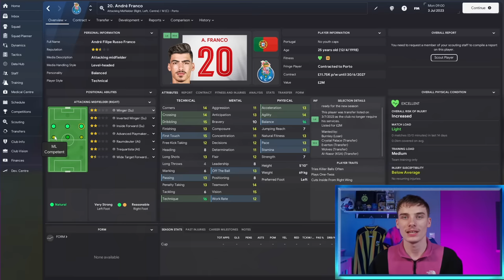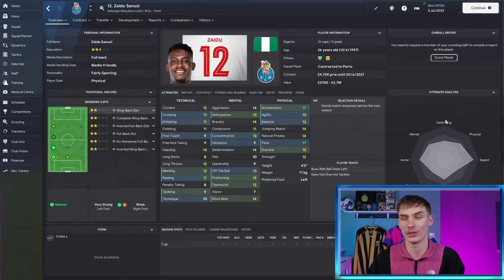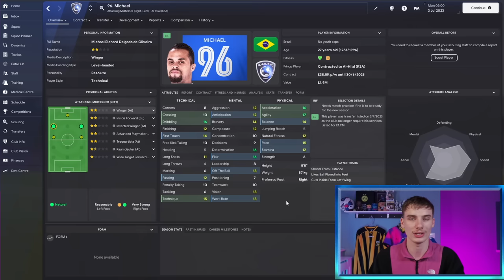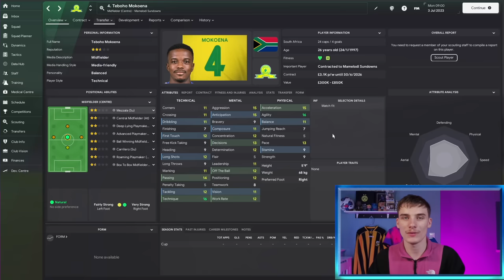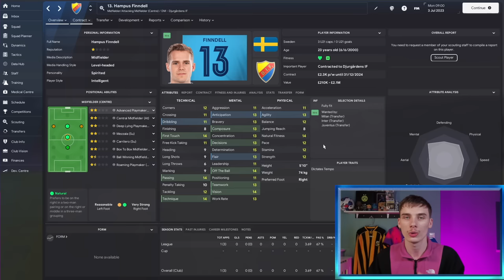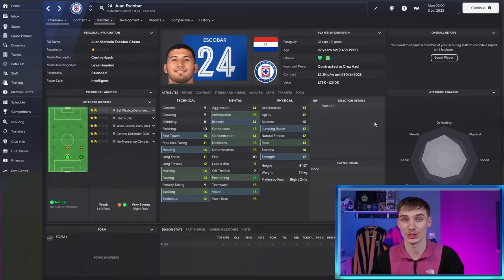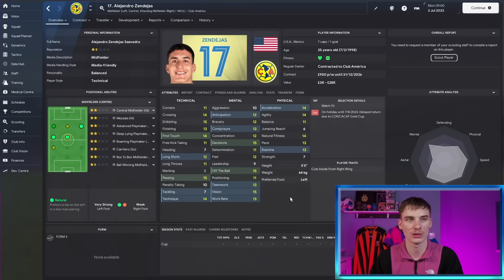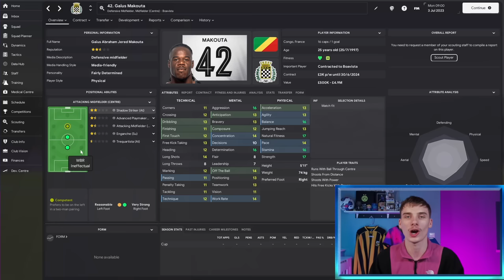Cheap BEASTS You NEED To Sign In FM24 | Football Manager 2024 Best Players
Today, Jake looks at some cheap beasts you need to sign in FM24. With Football Manager 2024 now here we look at the best players to sign in Football Manager 24, focusing on players with great abilty that you can sign for a bargain price!